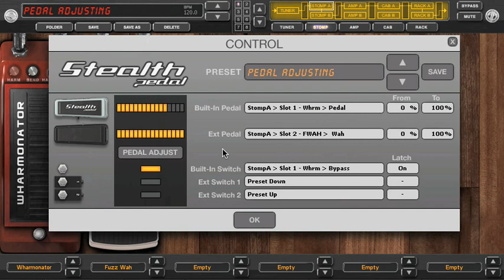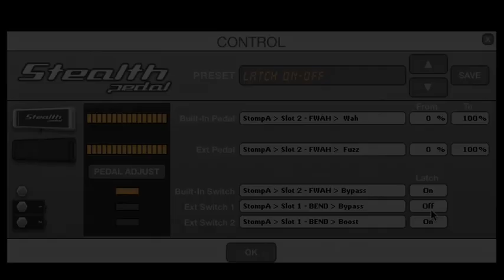StealthPedal Audio Interface/USB MIDI Controller - controlling AmpliTube guitar software 2/4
This video shows you how to quickly calibrate the StealthPedal built-in and external expression pedals  as well as set-up the built-in and external switches for controlling AmpliTube.